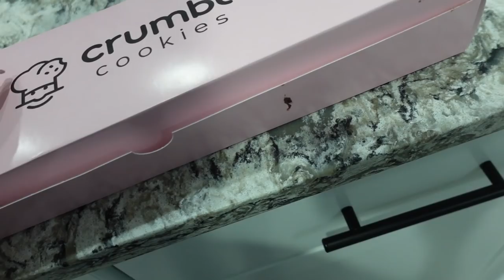An Unexpected person came to our house !vlog#855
An Unexpected person came to our house!
Personalized Apron and Chef Hat Set - Adjustable 1 Size Fits up to3XL - Custom Add A Name Apron for Men and Women - Cooking Gift (Professional Knife Design)/
Okeysen Office Desk Chair, Ergonomic Modern High Back Ribbed, Height Adjustable Tilt, Upgraded Seat with Arm PU Wrap, Swivel Executive Conference Task Rolling Chair. (White)/